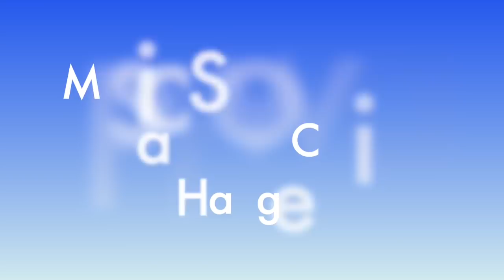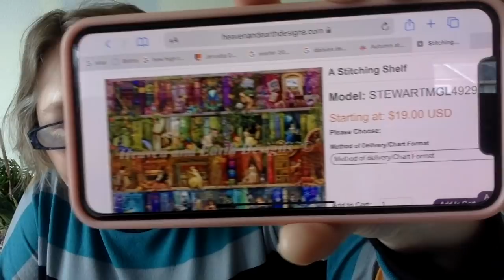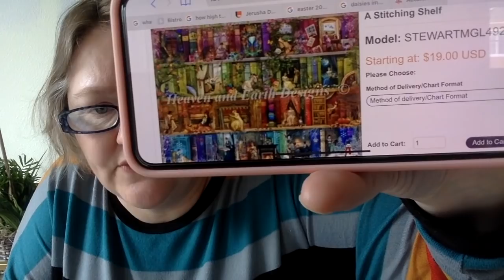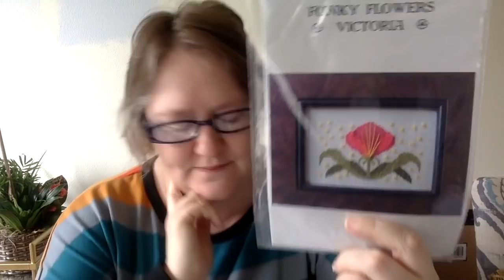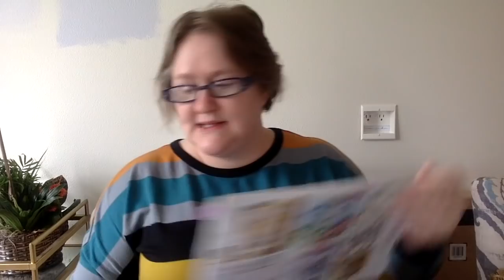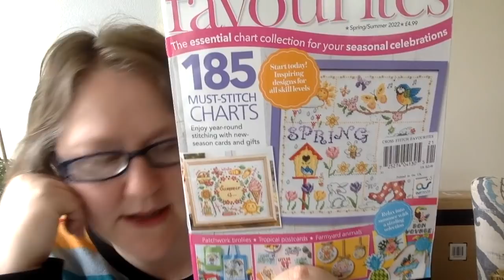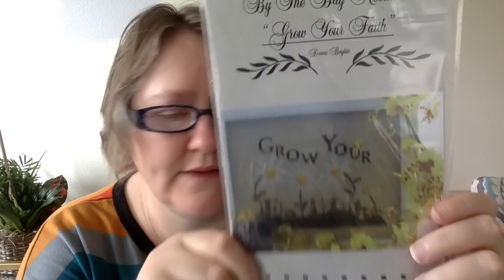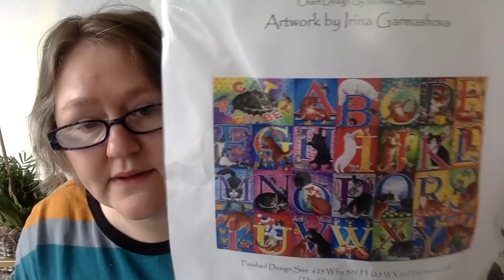Flosstube 128: A Finish and a New Start!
Join us for A Stitching Shelf SAL coming up August 12! Flosstubers in this SAL:

garondesigner focus with @sunshinestitchers and @the614stitcher
January: Mirabillia/Nora Corbett/Fancy Ladies
February: Hands on Design
March: Rosewood Manor
April: Ink Circles/Long Dog Samplers
May: Blackbird Designs
June: Plum St. Samplers
July: Erica Michaels
August: Bent Creek
September: Glendon Place
October: The Cricket Collection
November: Twin Peak Primitives
December: Teresa Kogut